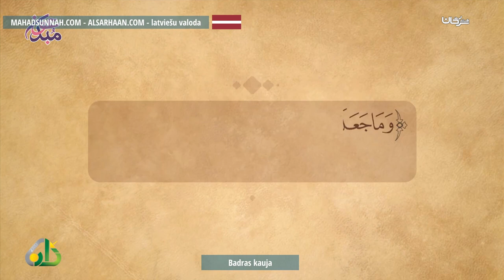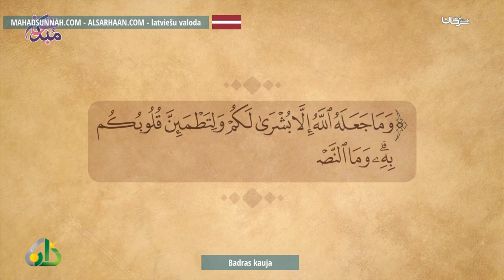Badras Kauja غزوة بدر